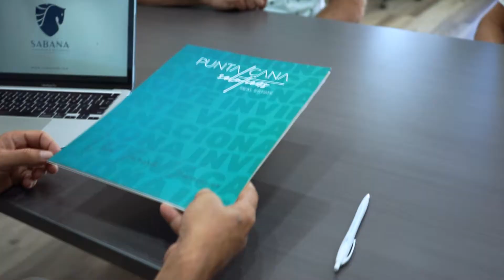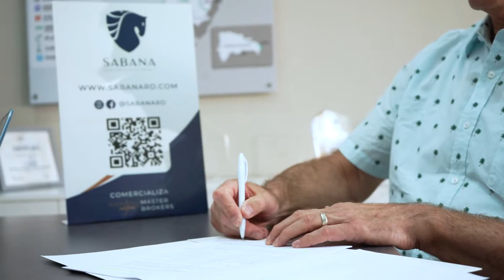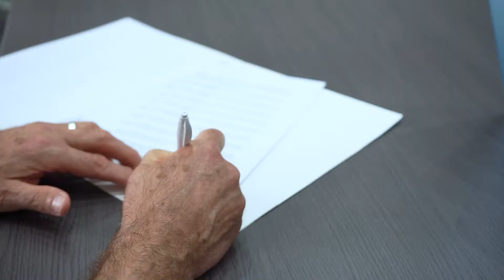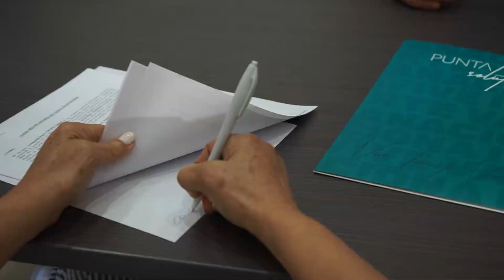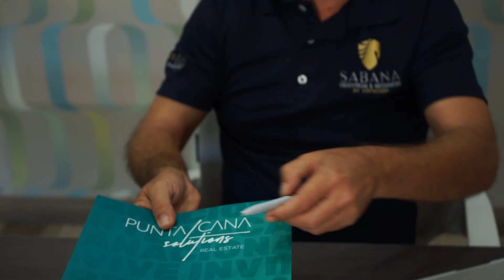Testimonials Part 1 - Being part of Sabana Equestrian & Residence at Vista Cana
Testimonials!

It's always a pleasure to be part of the fulfilment of a dream and a great investment!
Once more, welcome to Sabana Family!

If you haven't decided yet to be part of us, and you still have doubts on your mind, let me guide you through all the process, from choosing the right property, until its ready for you and your family